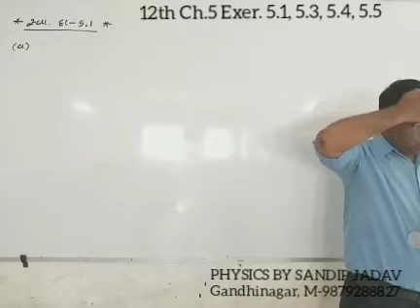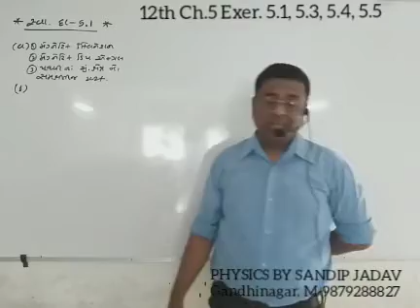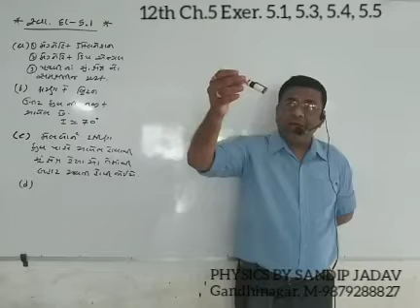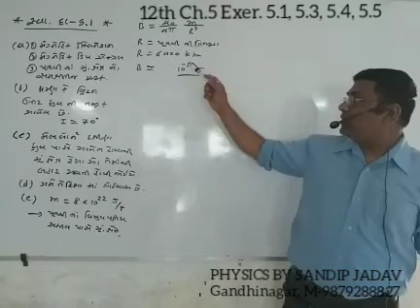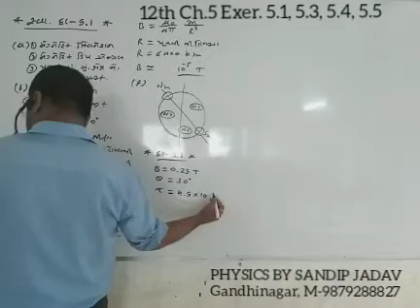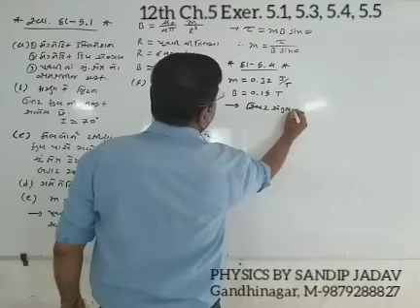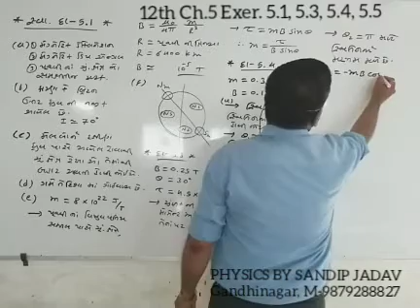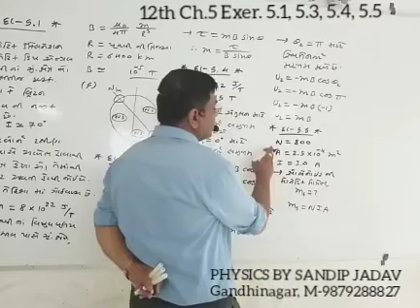12th PHYSICS CHAP.5 Exercise 5.1, 5.3, 5.4, 5.5 BY SANDIP R JADAV